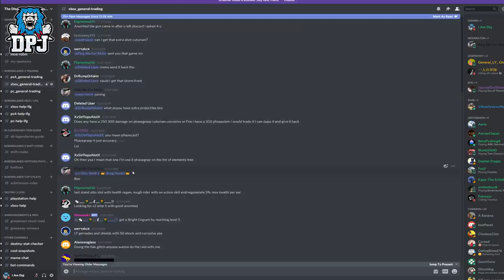TOP 5 BEST LEGENDARY LOOT FARMS In Borderlands 3 - MUST SEE Loot Guide (NEW & OLD / DLC & NON DLC)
In this Borderlands 3 video we check out the 5 best legendary loot farms.